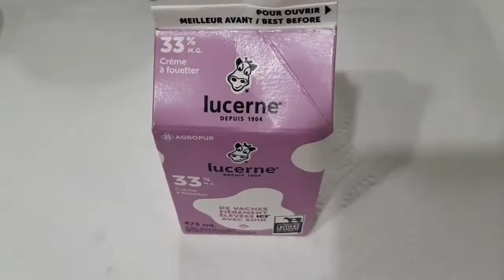Chicken Curry with Whipping Cream | Creamy Chicken Curry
Ingredients:
4 cloves garlic
1 onion
1 tbsp minced ginger
1 tsp powdered pepper
1/2 tbsp curry powder
2 tbsp fish sauce
2 cups coconut milk
1 cup whipping cream
2 pcs jalapeño
1 red and green bell pepper
2 carrots (cubed)
2 large potatoes
6 pcs chicken thighs